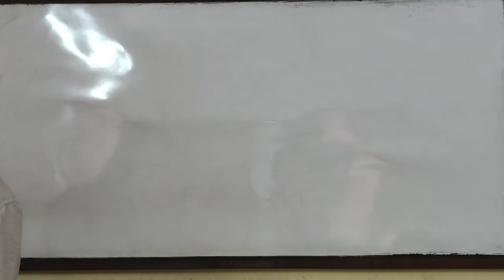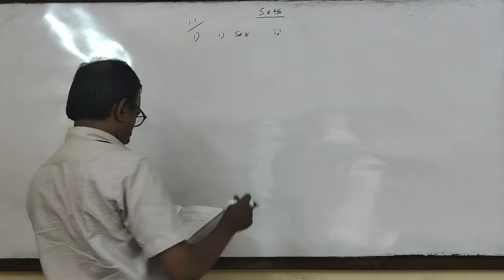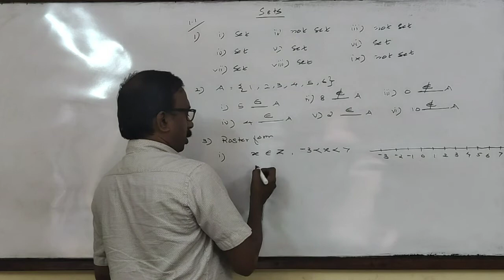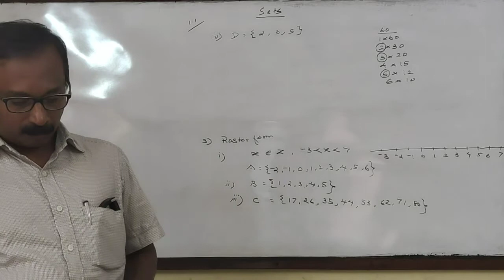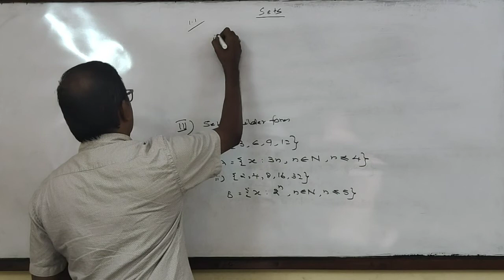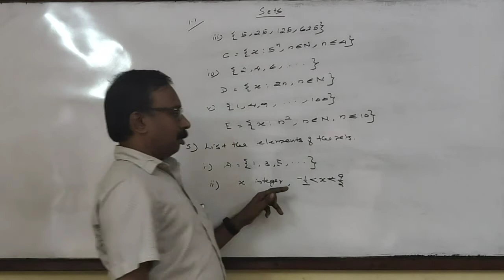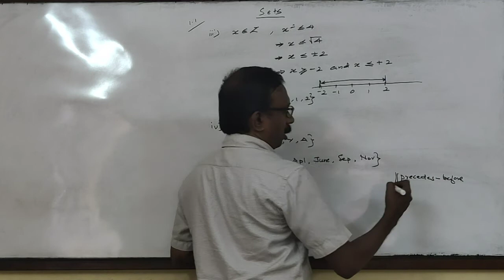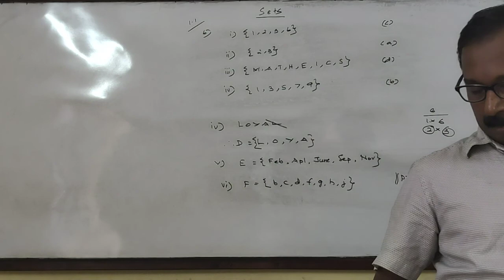XI SETS EXERCISE 1(1) SOLVED